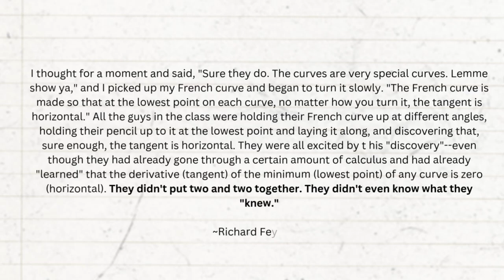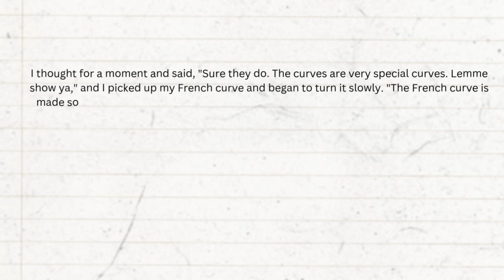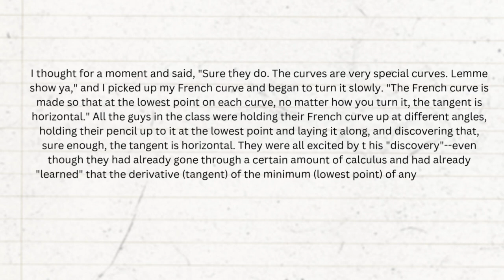Learn to put two and two together by starting to catalog what you know already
The process of researching for your book begins with creating lists.
Write every single (relevant) thing you know.
Identify the bits you need.
Highlight the zones of confusion.
Then, you kickstart the research.

If you go in blindly, my dear Alice, you will get lost in a fascinating wonderland titled research.
Ya?

Book mentioned: Surely You're Joking, Mr. Feynman by Richard Feynman